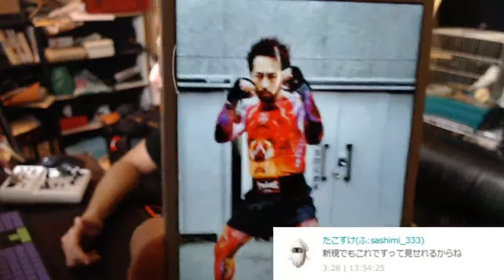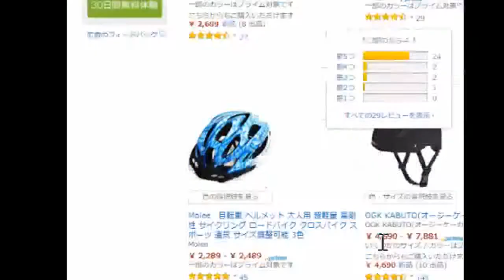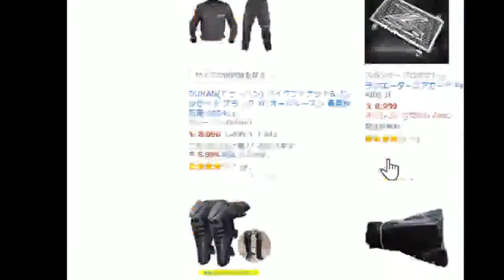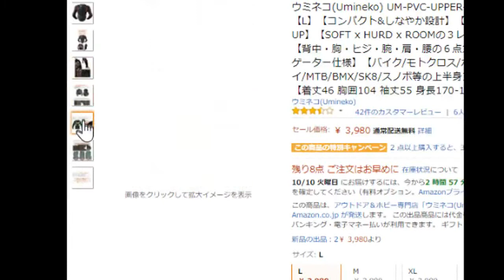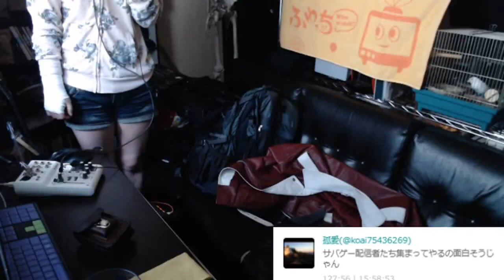鮫島、ドレの深夜食堂とサバゲーの打ち合わせ